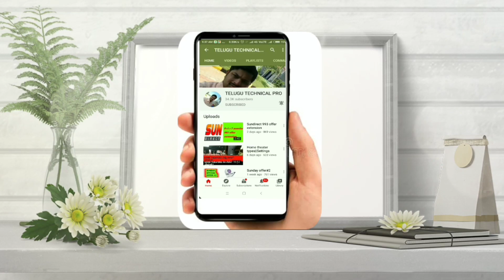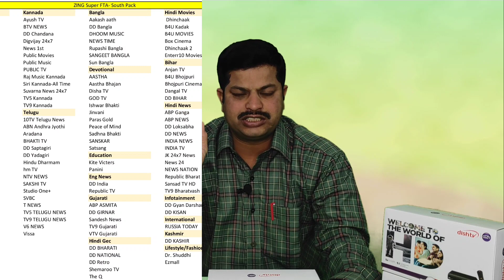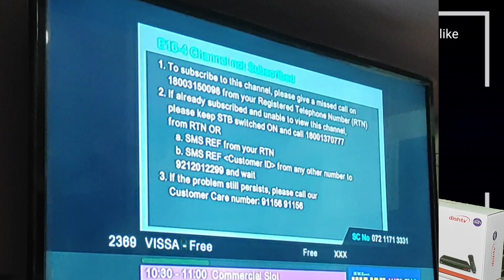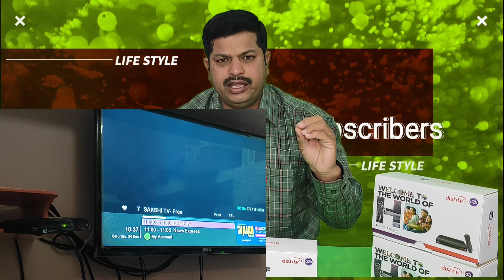ZING HD FTA SET TOP BOX ✓ MULTI BRAND DV 5510 HD ✓ IN KHADAR BASHA ✓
YOU CAN BUY DIRECTLY FROM  AMAZON CLICK THE BELOW  LINK S

BOSCH  DRILLING MICHINE

BOSCH DRILLING + SSD +DRILLING BITS

FTA  ZING HD SET TOP BOX

FTA  SOLIED 6363 SET TOP BOX

INVERTO Universal Quad LNB(4 Port LNB ) Support All DTH, TATA Sky ,AIRTEL

TWIN LNBF

Yuri Digital Satellite Finder with Inbuilt 2500 mAh Battery, YSM999DX

Cable Wire Cutter Stripping Tool Rg59 Rg6 Rg7 Rg11 Stripper,

RG59/RG6 F Connector Compression Connector Crimping Tool

Level Meter Clinometer Gauge Measuring Gauging Tools Angle Locator (4 Inch, With Magnet Base)

NEW CONNECTION DETEAILS
TATA SKY HD Connection with 1 month basic package and free installation

Airtel Digital TV HD Set Top Box with 1 Month Basic Pack with Recording + Free Standard Installation

DishTV DTH HD Set Top Box with 1 Month Subscription of Budget Hindi Pack + Installation

d2h HD DTH Set Top Box Connection with 1 Month Value Telugu Pack + Installation

MORE. RECHARGE AND NEW CONNECTION OFFERS AVAILABLE AT VERY LOW COST

IF YOU ANY DOUBT'S PLS WHATS APP CHAT OUR NUMBER

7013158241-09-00 AM TO 06-00 PM ONLY

PLS NOTE - I CAN'T RECEIVE WHATS APP CALLS

SIMILAR SEARCHES

ZING FTA SET TOP BOX
ZING HD SET TOP BOX
FTA HD SET TOP BOX
FREE CHANNEL HD SET TOP BOX
ZING CHANNEL LIST
FREE TO AIR CHANNELS LIST
LOW COST DTH IN ONLY TELUGU
DISHD2H NEW MODEL BOX
DV5510 HD  UN BOXING
HOW TO SET FAVERATE  CHANNELS IN NEW 56510 MODEL
FAVARATE CHANNELS SETTING
BEST FREE TO AIR BOX  HD